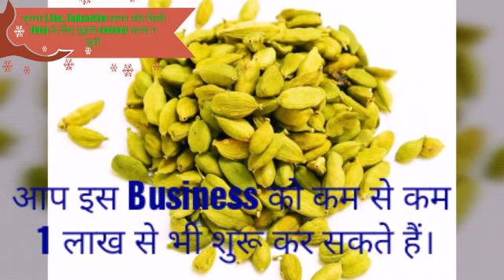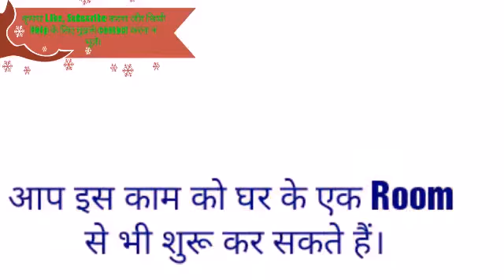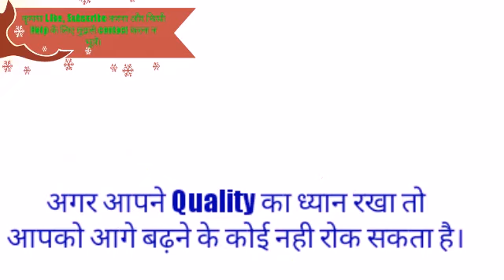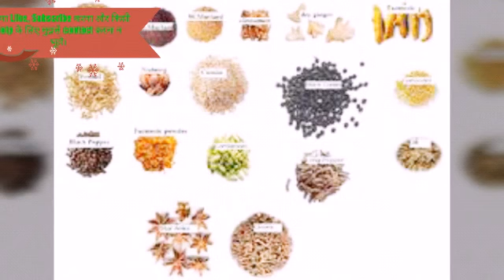(35)शुरू करें मसालों का कारोबार,करोड़पति बनते देर नहीं लगेगी/AMAZING SPICES BUSINESS#MSMB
Friends,
   this is the highest profitable business among all those businesses where you have to invest a Small amount. you know the Indian spices are very much demanding in whole world. so this is the very profitable business. if your quality is good you can get very much and very good return.
   day by day export Of Spices from India is increasing. so friends start this business from today and earn good money.